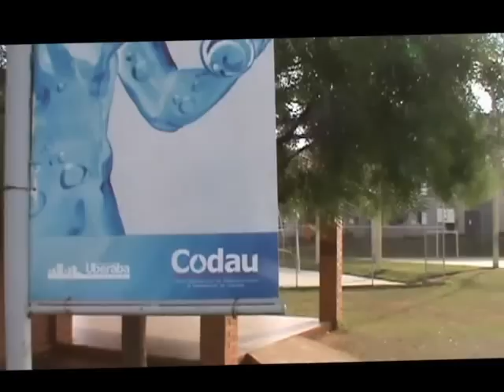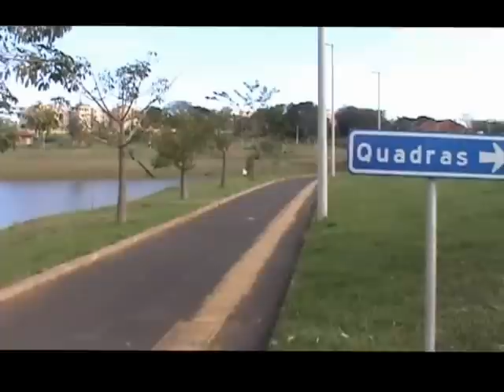"Parque das Acácias" Uberaba-mg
Localizado no Bairro: Parque do Mirante -"Parque das Acácias" Uberaba-mg